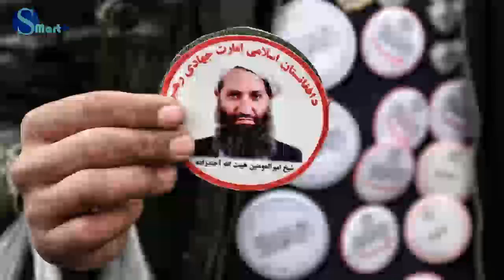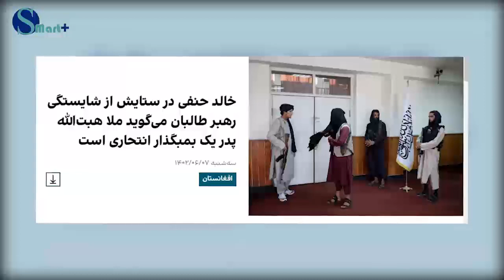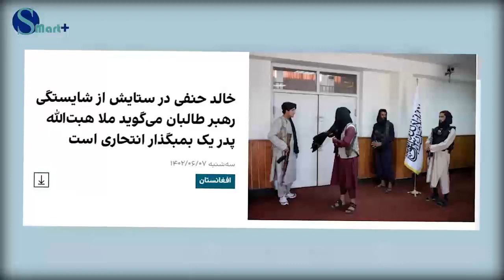پسر ملا هیبت الله هم انتــــ.ـــحاری برآمد